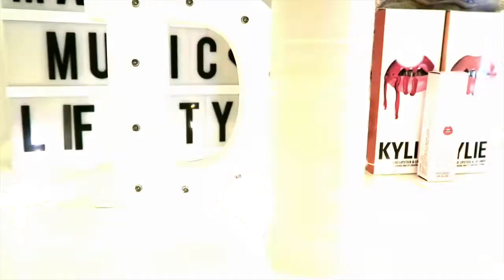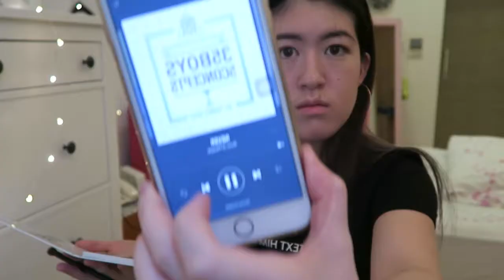2017 Summer GO-TO Makeup | Queen Banana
Hai guyz, this is my second makeup tutorial and it features a summer go-to makeup look! Hope you guys like it! thank you xoxo
real name : Dorina Chen
how old am I : 16
what camera do I use : canon G7x & go pro hero 4
what software do I use to edit : final cut pro & imovie